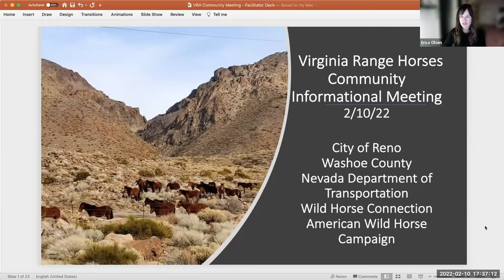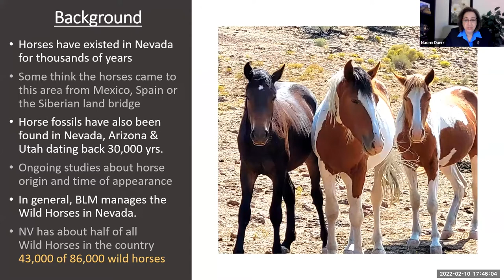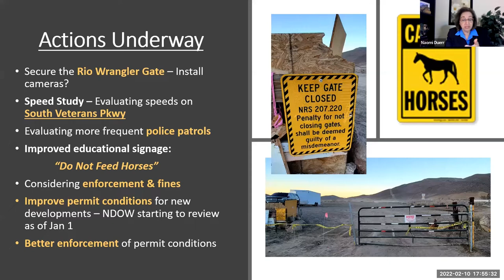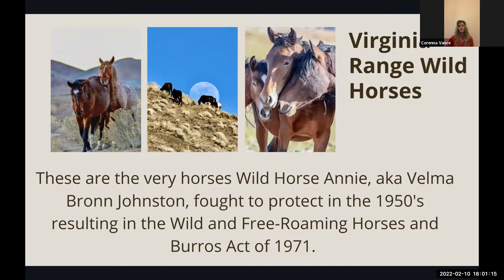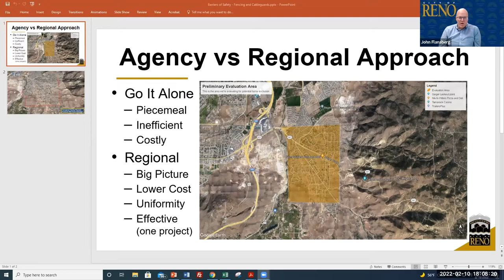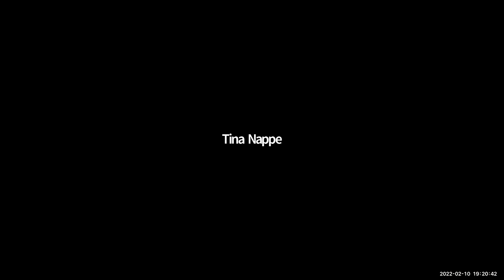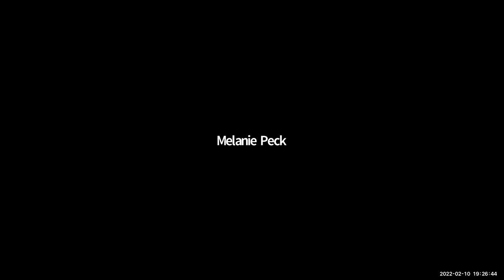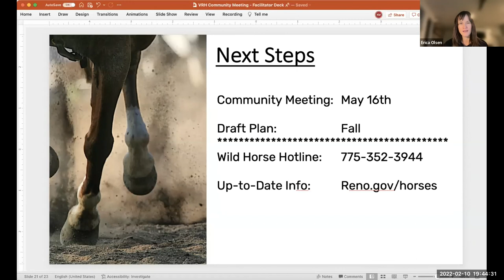Virginia Range Horses Informational Session: February 10, 2022